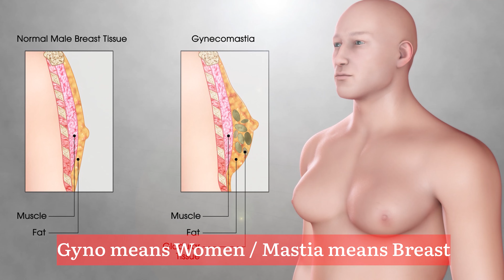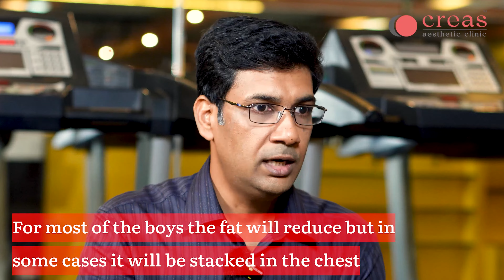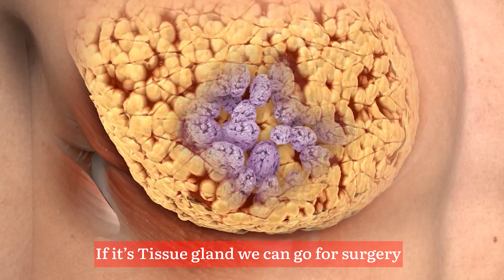How to easily reduce Gynecomastia | ஆணின் மார்பு கொழுப்பை குறைக்க எளிதான வழி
Male breast tissue swells due to reduced male hormones (testosterone) or increased female hormones (eosteogeny). Causes include puberty, ageing, medication and health conditions that affect hormones.
Symptoms are breast tissue swelling and tenderness.
Treatment may not be required in some cases. In other cases, treatment focuses on managing the underlying condition. Rarely, medical or surgical treatment is necessary.
Creas Cosmetic Clinic
439, Kamarajar road,
Clusters campus,Hopes,
Know your Doctor
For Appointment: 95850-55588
Transform Your Confidence: Gynecomastia Treatment at Creas Cosmetic Surgery Center, Coimbatore

Welcome to Creas Cosmetic Surgery Center, your destination for top-notch gynecomastia treatment in Coimbatore. If you're ready to reclaim your confidence and redefine your self-image, you're in the right place.

Are you ready to take the first step towards a more confident you?

Creas Cosmetic Surgery Center: Where confidence meets transformation

Welcome to Creas Cosmetic Surgery Center, the premier destination for gynecomastia treatment in Coimbatore. If you're struggling with enlarged breast tissue and seeking a trusted solution, our expert team is here to help. With years of experience and a commitment to excellence, we specialize in delivering life-changing results tailored to your unique needs

Gynecomastia Treatment at Creas Cosmetic Surgery Center, Coimbatore: Transform Your Confidence Today

drcsenthilkumar drcskcosmeticsurgeon breastaugmentation increasebreastsize creams to increase?